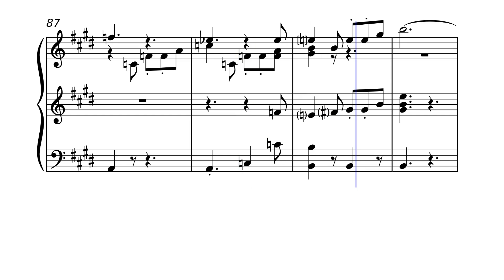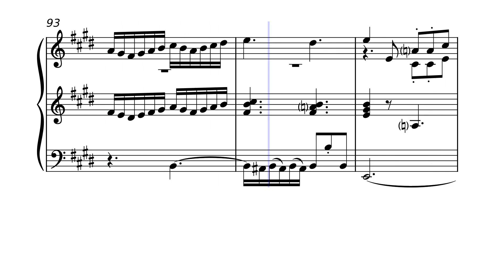Surprise Fugue based on a catalan song || David Manzanares Viles - composer